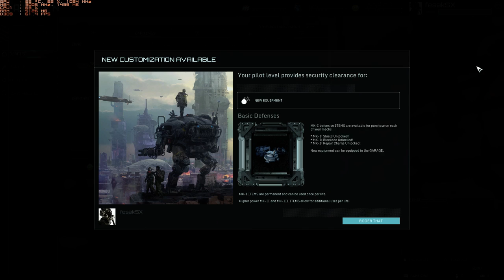Hawken | GTX 760 2 GB | 1080p Ultra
PC:
GPU: GIGABYTE GTX 760 Ultra Durable 2GB
CPU: Intel Xeon E3-1231v3
RAM: Kingston HyperX Fury Black 8GB
HDD: Seagate Barracuda 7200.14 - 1TB
MB: MSI H87-G43
OCZ ZS Series 650W